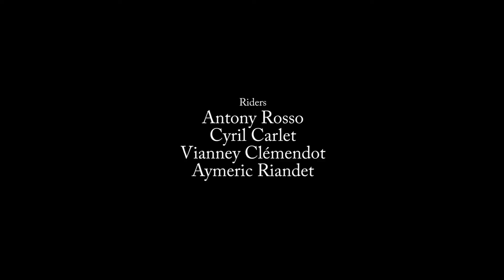Chapitre 1 Plombières: Les Virages